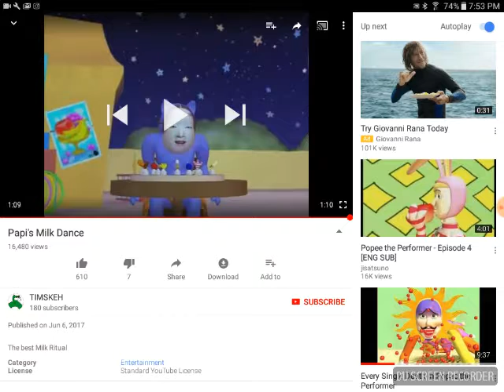Something I don't care about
Also this is timskeh's video